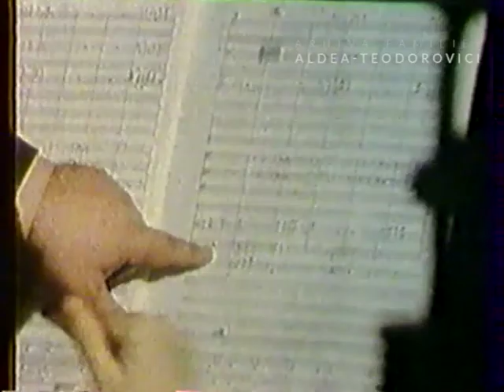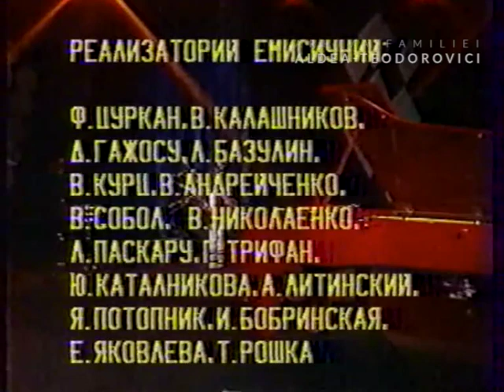PORTRET - ION ALDEA-TEODOROVICI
Astăzi de 7 aprilie când Ion Aldea-Teodorovici ar fi împlinit 66 de ani m-am hotarât să mă împărtăș cu voi cu această emisiune despre muzica tatălui meu.

"AUTOGRAF - COMPOZITORUL ION ALDEA-TEODOROVICI"
Conține interviuri și clipuri video din anii 80 pe care am încercat să le montez cu puținele materiale audio-video (nu prea calitative) pe care le deținem cu familia
Cristofor Aldea-Teodorovici

În film interviurile apar în următoarea ordine:

Grigore Vieru
Veniamin Apostol
Gheorghe Mustea
Gleb Sainciuc
Stefan Petrache
Iurie Sadovnic
Angela Bucico

Piesele muzicale din cadrul filmului-muzical :

Lait-motivul filmului - "Balada lui Tata" din spectacolul "Tata" de Veniamin Apostol (versiunea instrumentală)

1. "Spectatori" - Ion Aldea-Teodorovici / Gheorghe Urschi
2. "Cu numele tau" - Nina Crulicovscaia / Dumitru Matcovschi
3. "Bună seara tristețe" - Olga Ciolacu
4. "Spuneți-mi vă rog" - Doina Aldea-Teodorovici
5. "Stea polară" - Anastasia Lazariuc
6. "Misterul dragostei" - Anastasia Lazariuc
7. "Pace lumii" - Ion Aldea-Teodorovici
8. "Balada lui Tata" - Victor Ciutac